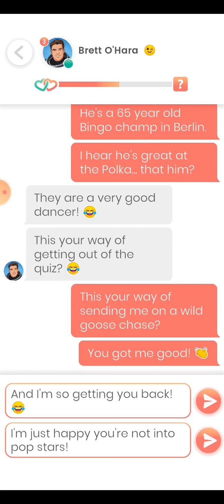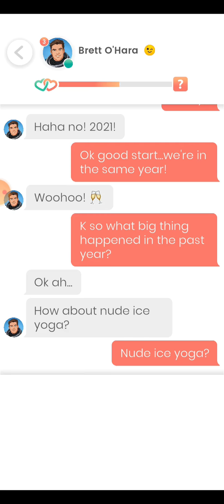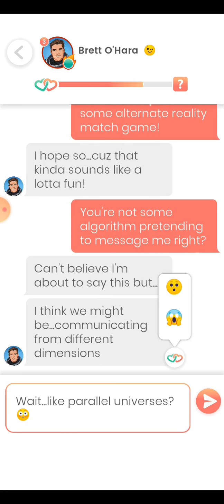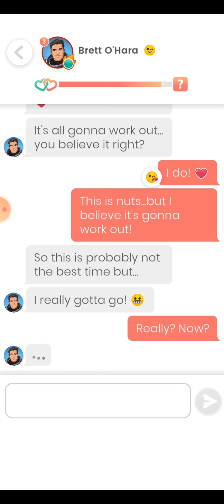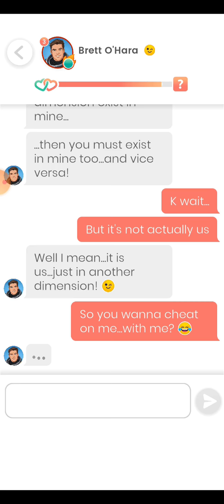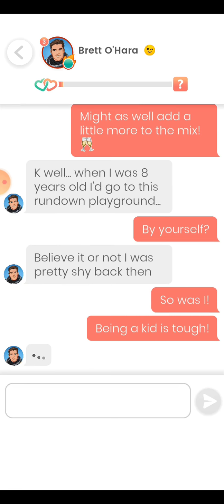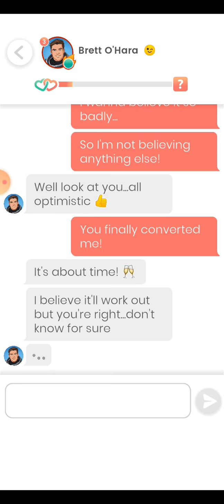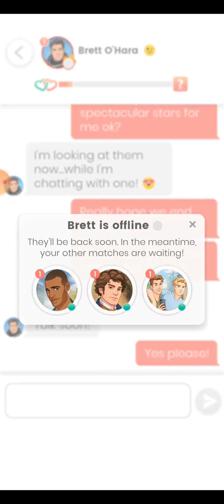Brett O'Hara #12 - 13 💎 Lovelink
0:00 Part 12
9:46 Part 13

I can fly you to the moon and we can play among the stars.

Romantic, smart, and currently living in the ISS (International Space Station.) I know, such an impractical way to date. But I think there's something romantic about the stars, don't you?